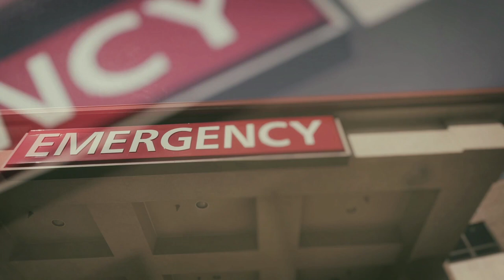Canada's Heroes - Teaser to Chapter 2 of MAiD in Canada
Instead of offering the assistance they need to live, Veterans Affairs Canada has been caught offering assistance in dying to our nation's decorated heroes.

Watch full episodes at maidincanada.org and UnveilTV.com

Christine Gauthier is a Canadian Veteran & 5 time Paralympic World Champion. She is a Canadian icon.

Recently, instead of receiving support at her residence where she needs an elevator installed for her to access her garage, a representative of Veterans Affairs Canada informed Christine that an assisted death was an option she should consider. With the revelation of other veterans' testimonies in Ottawa in parliamentary hearings, and from interviews captured for MAiD in Canada, we learn that Christine's story is not an isolated incident.

MAiD in Canada is a viewer-supported series. Support the series to ensure the series reaches more viewers at maidincanada.org